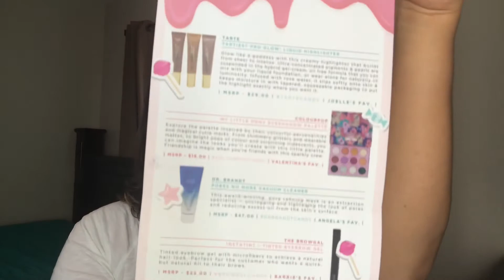Boxycharm del mes de Abril || Canceló mi suscripción?